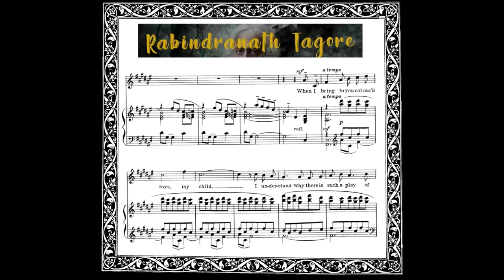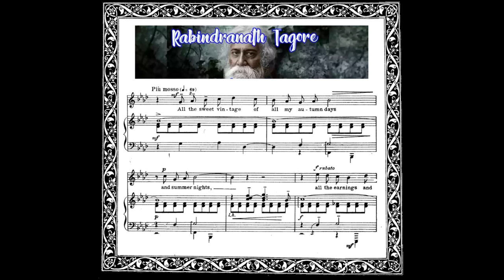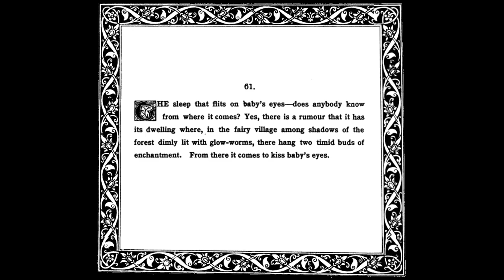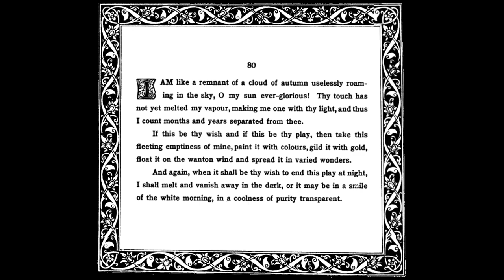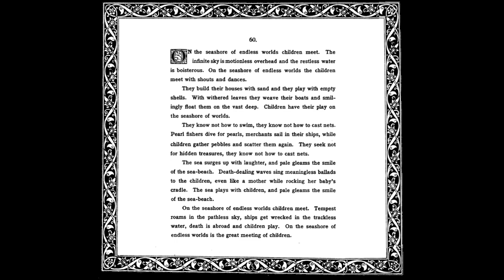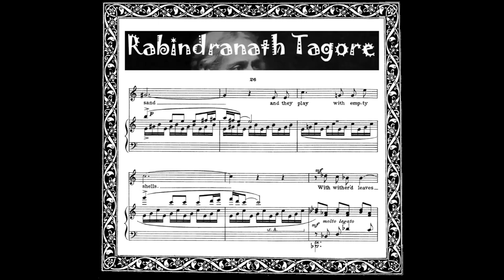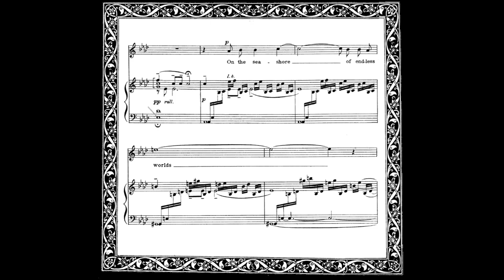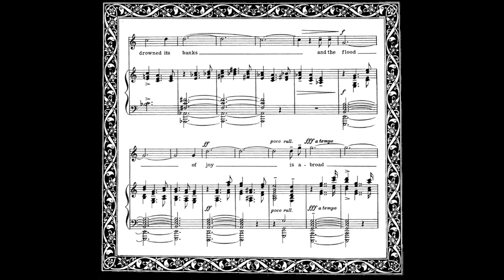John Alden Carpenter - Gitanjali (1914)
John Alden Carpenter (February 28, 1876 – April 26, 1951) was an American composer.

Gitanjali. Song Offerings
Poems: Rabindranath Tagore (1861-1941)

Credo (00:17)
1. When I Bring to You Colour'd Toys (1:18)
2. On the Day when Death will Knock at thy Door (3:36)
3. The Sleep that Flits on Baby's Eyes (6:39)
4. I am Like a Remnant of a Cloud of Autumn (9:07)
5. On the Seashore of Endless Worlds (13:33)
6. Light, My Light (19:07)
Epilogue (21:33)

Thomas Hampson, baritone & Kuang-Hao Huang, piano

Gitanjali (Bengali: গীতাঞ্জলি, lit. ''Song offering'') is a collection of poems by the Bengali poet Rabindranath Tagore. Tagore received the Nobel Prize for Literature, largely for the English translation, Song Offerings.

It is part of the UNESCO Collection of Representative Works. Its central theme is devotion, and its motto is 'I am here to sing thee songs' (No. XV).
The original Bengali collection of 156/157 poems was published on August 14, 1910.

Read more about the fascinating Rabindranath Tagore, a man far ahead of his times and seemingly a lone voice in the desert. It is easy to understand why people like John Alden Carpenter, Alfred Einstein, Maurice Ravel, Claude Debussy, Romain Rolland, Robert Frost, H.G. Wells, Thomas Mann and etc. etc. etc. were deeply impressed by his writings and presence.

Carpenter was born in Park Ridge, Illinois on February 28, 1876,[ and raised in a musical household. He was educated at Harvard University,[ where he studied under John Knowles Paine,] and was president of the Glee Club, also writing music for the Hasty-Pudding Club. Showing great promise as a composer, he journeyed to London to study under Edward Elgar, and finally succeeded in studying with him in Rome in 1906, later returning to the United States to study under Bernhard Ziehn in Chicago through 1912. It was there he earned a comfortable living as vice-president of the family business, a shipping supply company, from 1909 to his retirement in 1936.[1] After his retirement, he spent much of his time composing. Carpenter served as Chairman of the Board of Children's Home Society of Illinois and a life trustee of the Children's Home Society of Illinois Foundation. He died in Chicago on April 26, 1951.